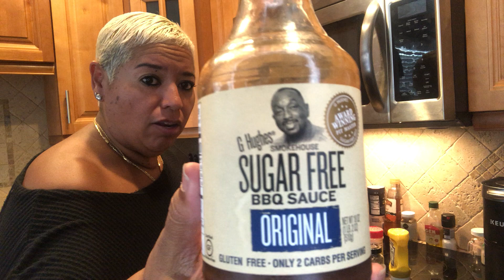Como preparo costillas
Usando un InstaPot